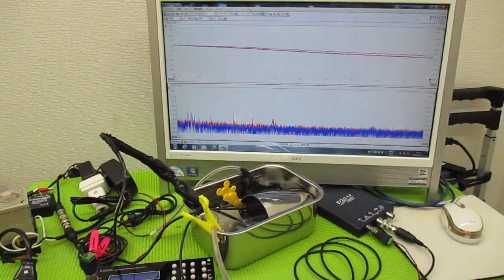メガヘルツの超音波発振制御プローブを利用した実験動画 ultrasonic-labo